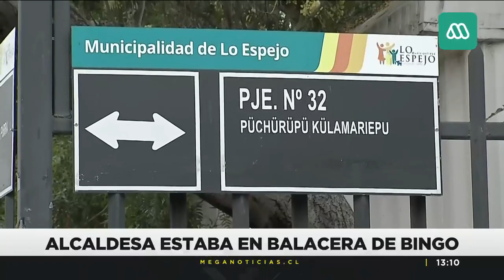Balacera en actividad benéfica: Alcaldesa de Lo Espejo estaba en el lugar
Los sujetos abrieron fuego contra la sede vecinal en la que se desarrollaba la actividad y en las que se encontraba la principal autoridad comunal.